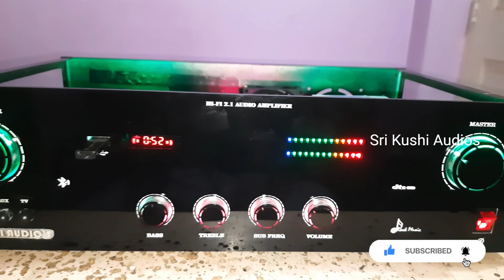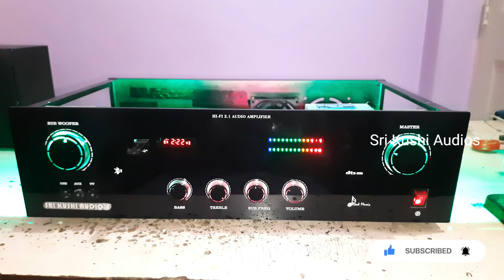2.1 High Power Amplifier 🔥🔥🔥( Customized Acrylic Panel Available) @srikushiaudios Hosur -8248569560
2.1 High Power Amplifier
MOSFET amplifier

JBL Subwoofer Support

Bluetooth
Fm
Aux
Usb
Sd card
Tv input
Dth input

Sri Kushi Audios
Hosur

Thank you for contacting Srikushiaudios! Please let us know how we can help you.